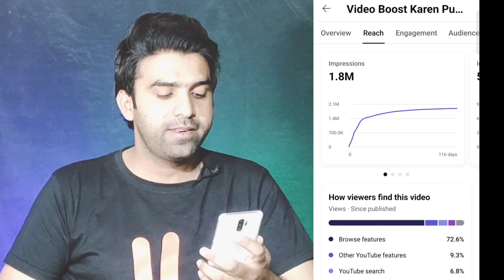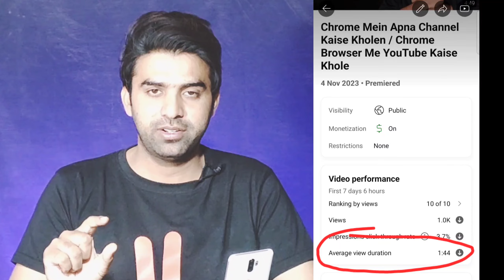Monetization Issue & Views Down Problem on YouTube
MUSIC USED.
Crockpot - @YoutubeMusicLibrary

Video Boost Karen Public Karne ke 24 Ghnty Bad🚀 / Views Ruk Jaye to Kya Kare / Views Kaise Badhaye

Queries Solved:
youtube monetization off in pakistan
monetization problem
2 step verification problem on youtube
views issue on youtube